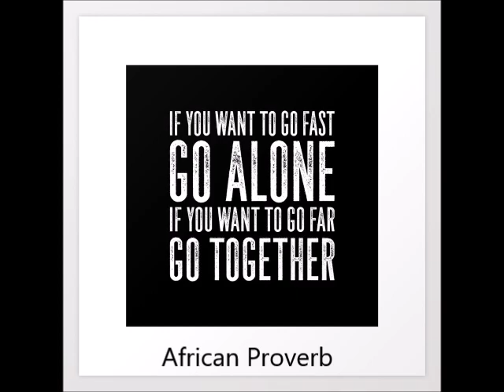The Collaborative Episode 12 Promotion Video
Would you like to grow as an instructional leaders or improve your climate and culture at your school?  Dr. Sheka Houston and Principal Tammy Taylor will discuss this and more Tuesday at 7 pm.  Dr. Shirley Auguste will also join them to discuss her transition from education to a community center that serves children and adults.  Don't forget to stick around for story time with Katie Melko.